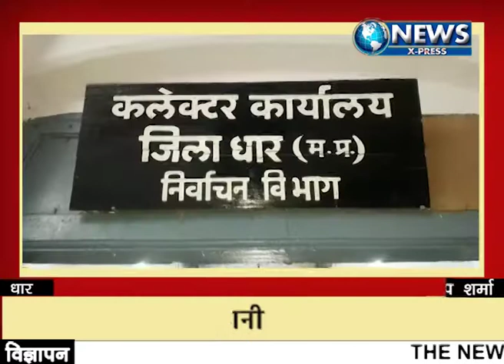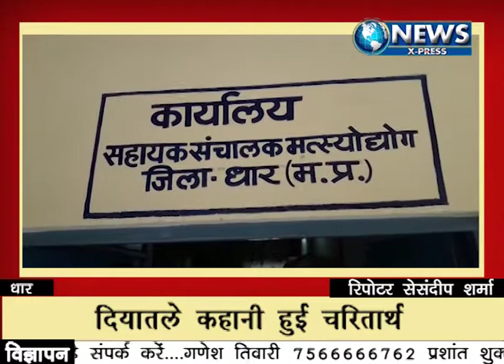Dhar newsXpress 24